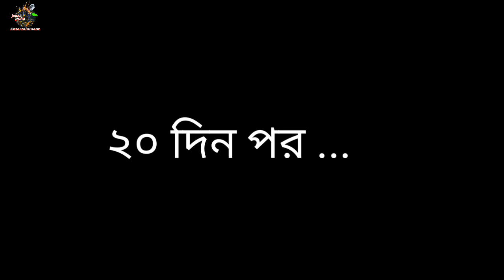৪০ দিনের নামাজ। একটি ইসলামিক শর্ট ফিল্ম।। নামাজেই পারে মানুষকে পরিবতন করতে। Emotional islamic Film।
Published on Monday: Mey 17, 2019

আমাদের কাহিনী হলো ইসলামিক  আজকে মুভির নাম হলো : নামাজেই পারে মানুষকে পরিবতন করতে  আসেন পাঁচ ওয়াকতো নামাজ পরি আল্লাহ পথে আসি। আসা করি ভালো লাগবে।  আমাদের ভিডিও   ভালো লাগলে  Like দিতে ভুলবেনা এবং আমাদের channele নতুন  হয়ে থাকেন তাহলে plz  subscribe করতে ভুলবেনা subscribe করতে টাকা লাগেনা তাহলে plz subscribe  করে আমাদের পরের ভিডিও  অনুপ্রেরনা করবেন।  আর আমাদের সংঙ্গে থাকবেন। সবাই ভালো থাকবেন আল্লাহ হাফেজ।

Hello dost subceribe my cnannel and watening more editing videos thenks of watching.

 Thanks for

MD : miraj islam

Jonak poka Entertainment